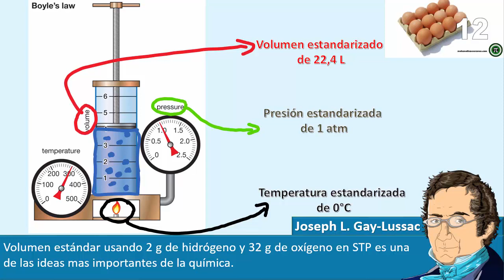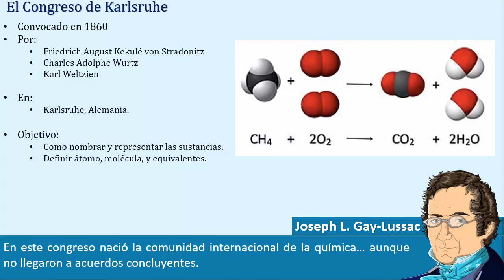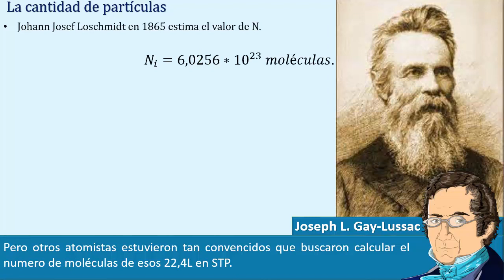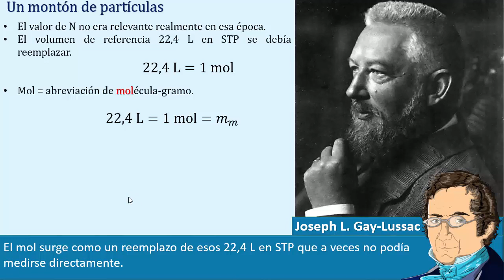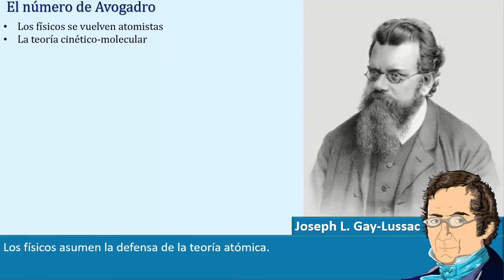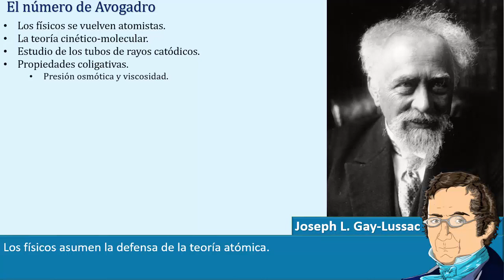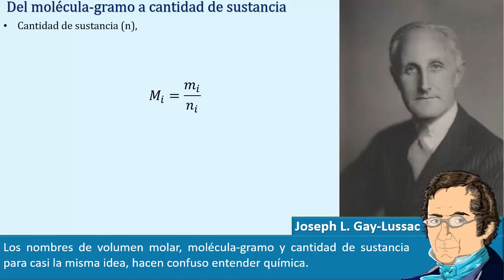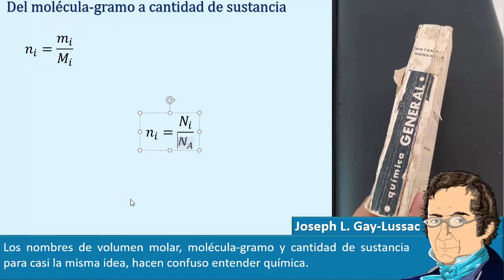Importancia de la química de gases 2, del volumen molar al número de Avogadro y el mol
En este video tutorial de química teórica veremos como el concepto de volumen molar medido por Cannizzaro evolucionó al molécula-gramo, y al mol, así como se llegó a la definición del número de Avogadro.